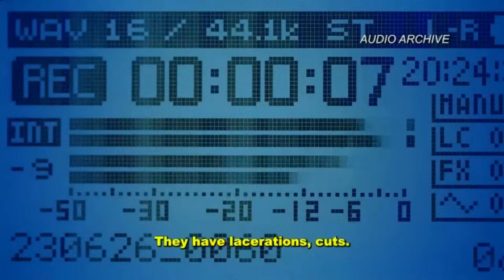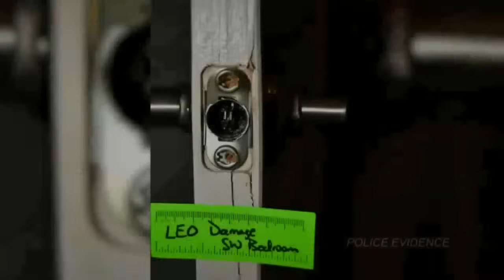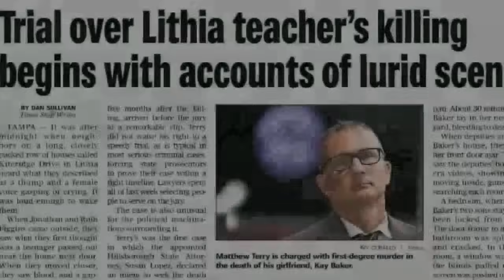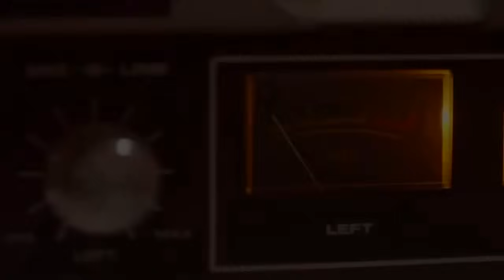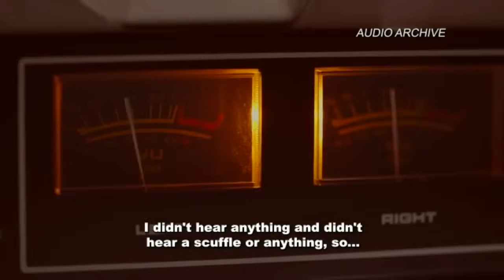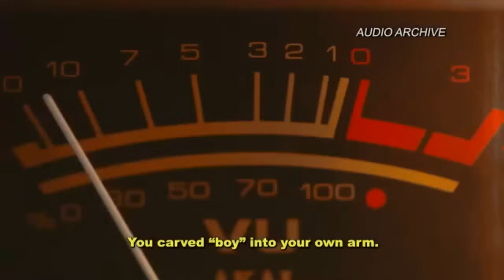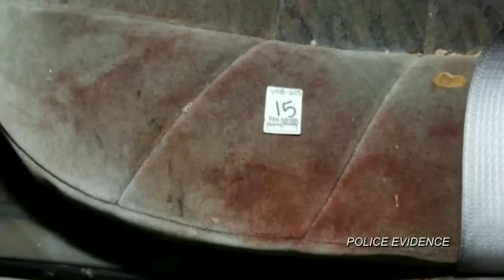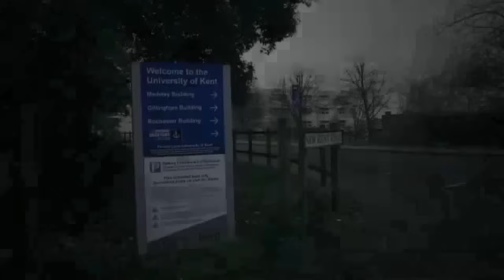Married to Evil S02E05 - Out of Control